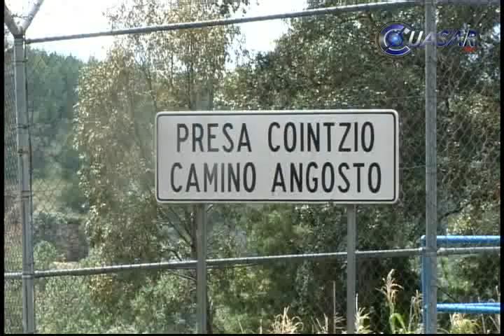Daños en 320 viviendas dejaron lluvias en Morelia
Afectaciones en 26 colonias y 320 viviendas dejaron las intensas precipitaciones del pasado martes, en Morelia, señaló Wilfrido Lázaro Medina, alcalde de la capital michoacana...